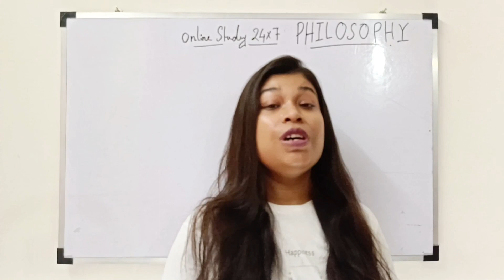স্নাতক করেই Phd-র সুযোগ। ৪ বছরের স্নাতক কোর্সের পর দিতে পারবেন UGC NET। খুলে গেল সরাসরি PhD করার পথ।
UGC New Rule: স্নাতক করেই Phd-র সুযোগ। ৪ বছরের স্নাতক কোর্সের পর দিতে পারবেন UGC NET। খুলে গেল সরাসরি PhD করার পথ।

ugc new guidelines for phd 2023,
phd new rules 2023,
ugc latest news today,
new rules for phd admission,
phd 2024,
nta phd entrance 2023,
phd in education policy,
phd new education policy
ugc rules for phd,
ugc guidelines for phd,
direct phd admission 2023
phd in higher education administration,
phd admission presentation,
ugc phd new guidelines,
phd qualifying entrance exam,
ugc phd latest news,
is ugc net mandatory for phd